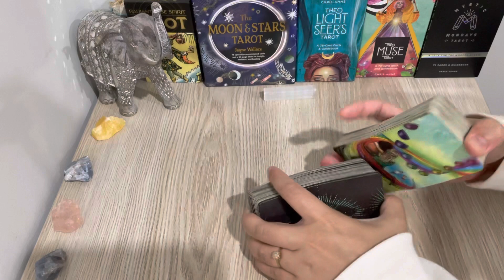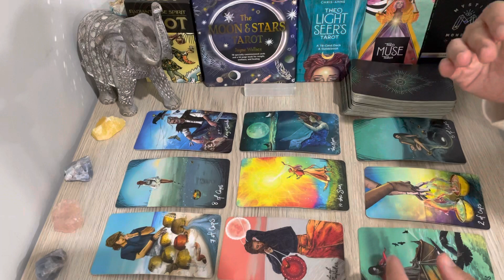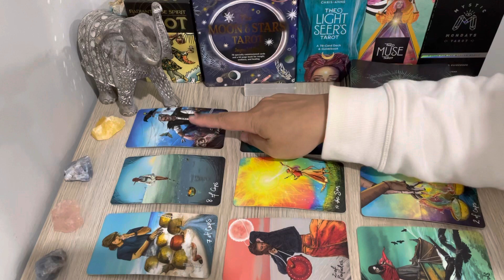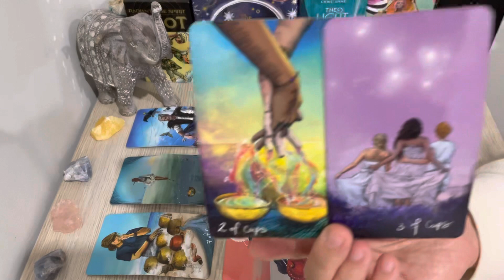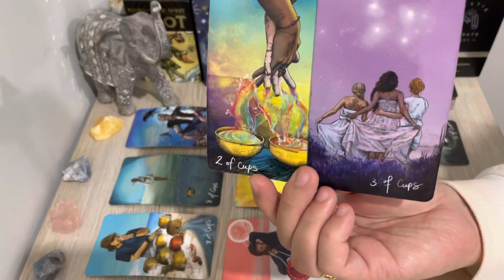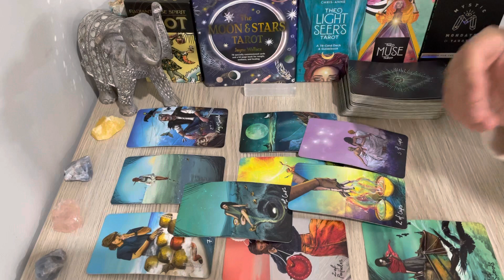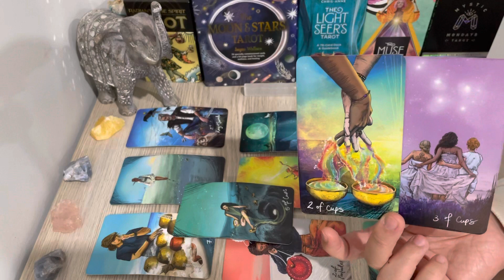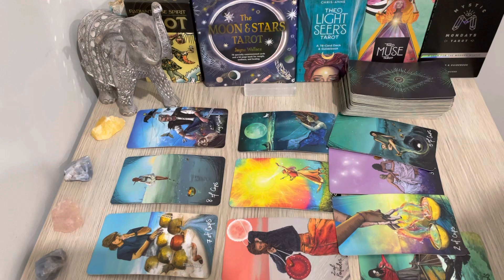CANCER — "WOW! A Two Of Cups Opportunity ♥️" APRIL 4TH - 30TH